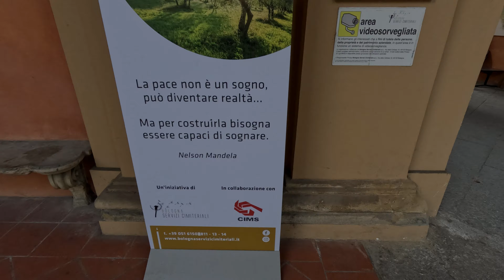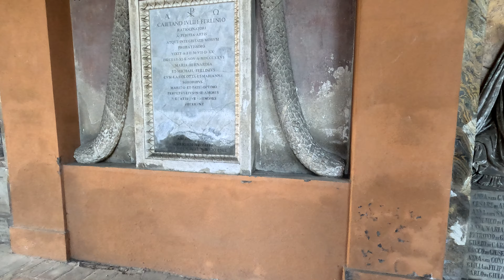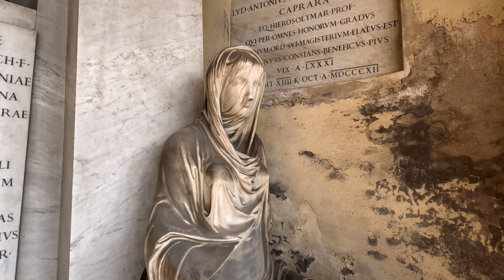Exploring the crypts of Bologna - Part 1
The Cannibal Fridge Team explores one of the most beautiful cemetaries in Europe, Certosa di Bologna, in Italy. Lord Byron, Charles Dickens and Sigmund Freud have all written about their visits to this graveyard.